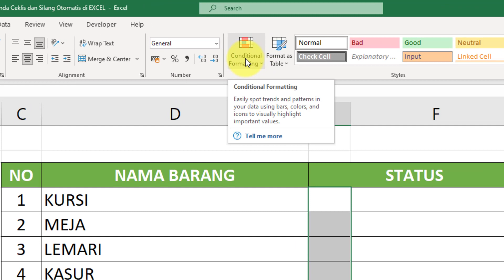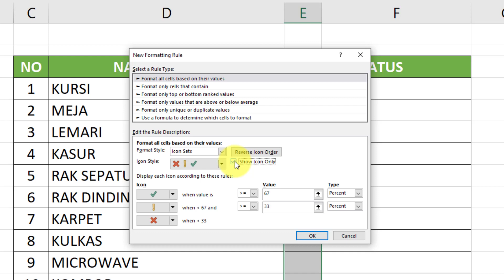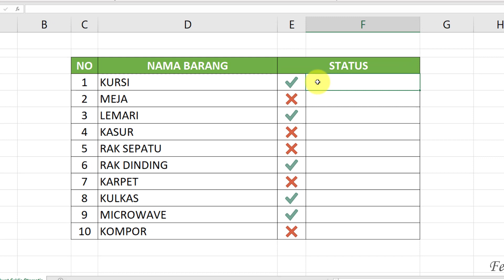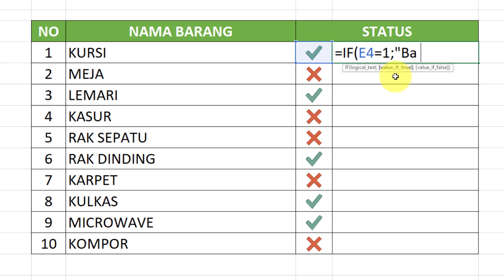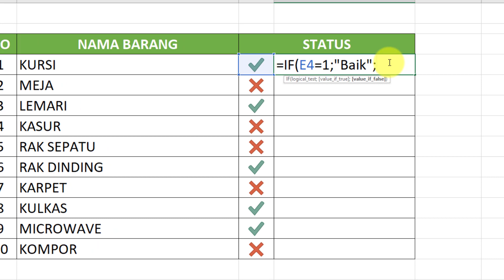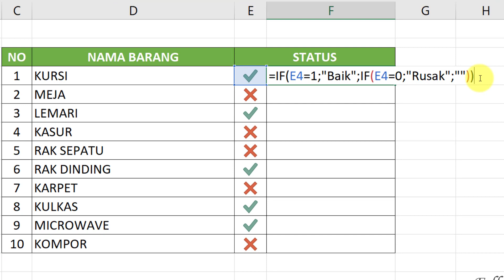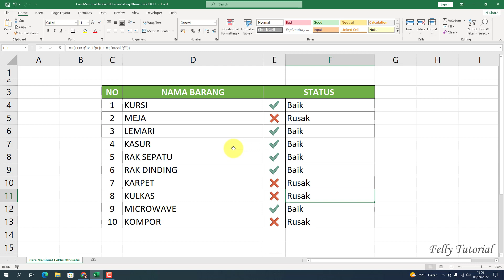Cara Membuat Tanda Ceklis dan Silang Otomatis di EXCEL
Berikut ini adalah cara membuat tanda ceklis dan silang otomatis di Excel. Cara ini bisa disesuaikan dengan kebutuhan kalian. Pastikan putar videonya sampai habis ya, semoga bermanfaat dan terima kasih.